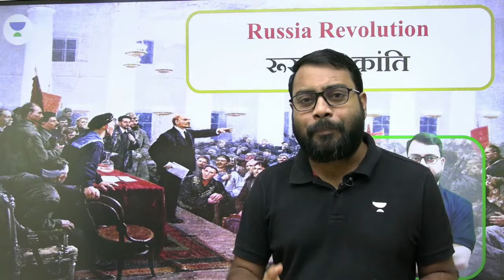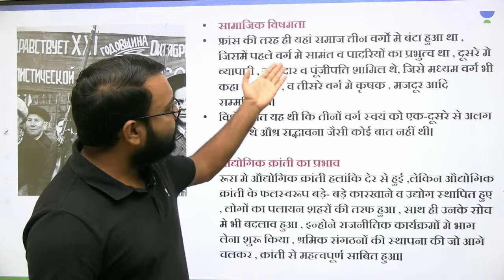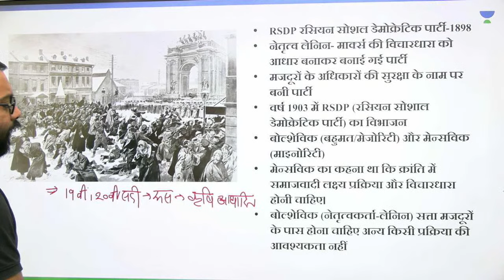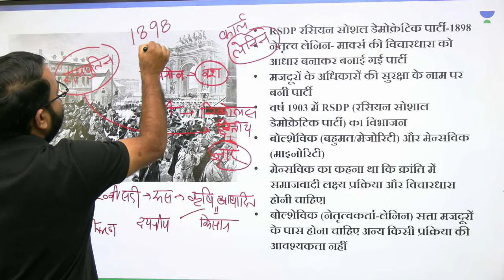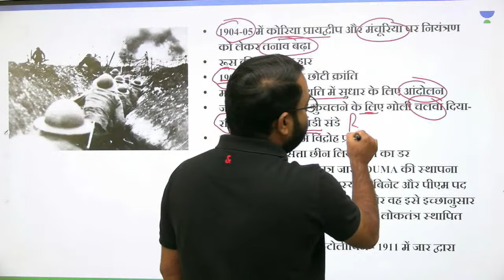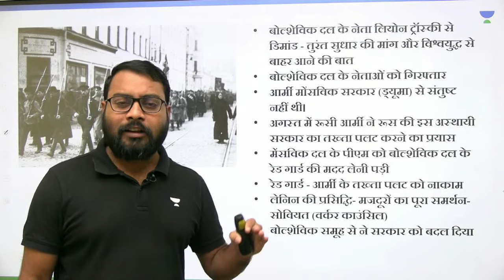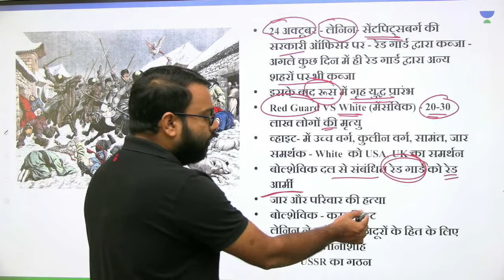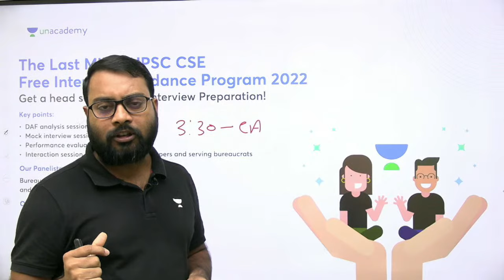रूस की क्रांति Russian Revolution | Sunil Verma | Lets Crack UPSC CSE Hindi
→Unacademy Ultra Combat for the ultra winner in you!
→22nd October 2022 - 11:00 AM (Saturday)

In this session, Educator Sunil Verma will be discussing रूस की क्रांति (Russian Revolution) for UPSC CSE Prelims and mains

You can enroll to Unacademy Subscription and get the following benefits:
1. Learn from your favourite teacher
2. Dedicated DOUBT sessions
3. One Subscription, Unlimited Access to Live Online Classes and Videos
4. Real-time interaction with best-in-class teachers
5. You can ask doubts in live online classes
6. Limited students in each Class
7. Download the videos & watch them offline